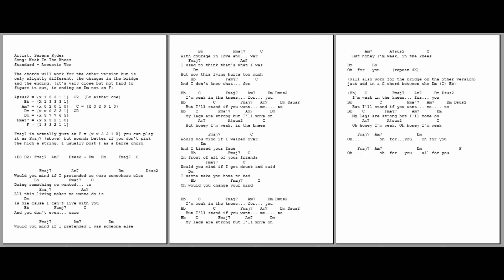0001 - Weak In The Knees - Acoustic - Serena Ryder